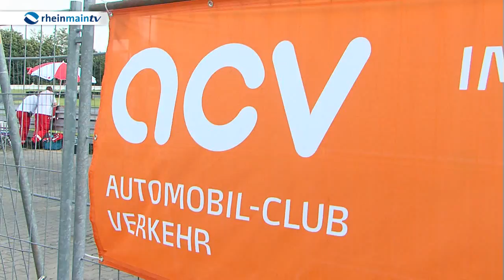Rhein-Main Kart-Cup in Wittgenborn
Rhein-Main Kart-Cup in Wittgenborn. Heute liegt der Fokus auf den Bambini